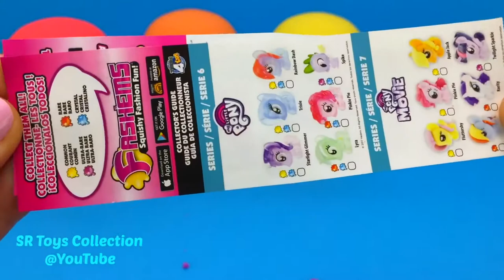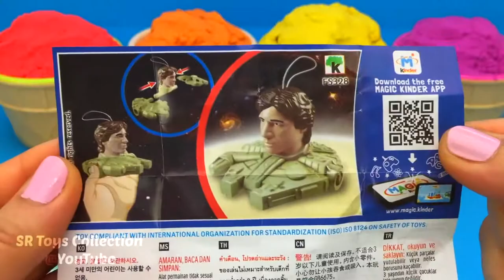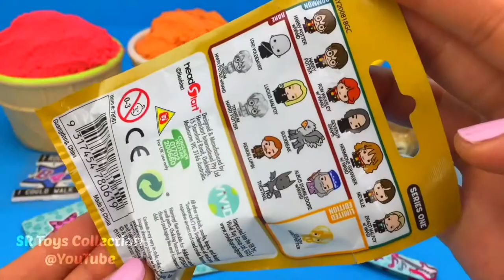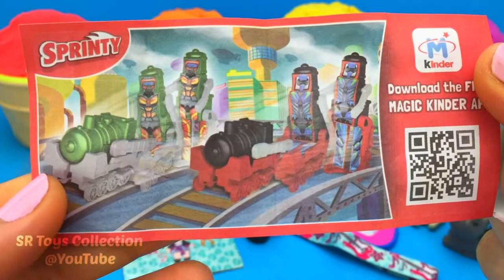4 Color Kinetic Sand in Ice Cream Cups | Surprise Toys Chupa Chups | Awesome Toys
4 Colors Play Doh Ice Cream Cups PJ Masks Chupa Chups Shopkins LOL Yowie Kinder Surprise Eggs

4 Colors Play Doh Ice Cream Cups PJ Masks Chupa Chups LOL HairGoals Shopkins Kinder Surprise Eggs

4 Colors Play Doh Ice Cream Cups PJ Masks Chupa Chups LOL HairGoals Shopkins Yowie Surprise Eggs

4 Colors Play Doh Ice Cream Cups LOL Shopkins Chupa Chups PJ Masks Yowie Kinder Surprise Eggs

4 Colors Play Doh Ice Cream Cups PJ Masks Chupa Chups LOL Shopkins Toys Yowie Kinder Surprise Eggs

4 Colors Play Doh Ice Cream Cups PJ Masks Chupa Chups LOL PETS Shopkins Yowie Kinder Surprise Eggs

4 Color Kinetic Sand in Ice Cream Cups | Surprise Toys Coles Little Shop Yowie Surprise Eggs | Awesome Toys

3 Color Kinetic Sand in Ice Cream Cups | Toys Yowie Little Shop Kinder Surprise Eggs | Awesome Toys